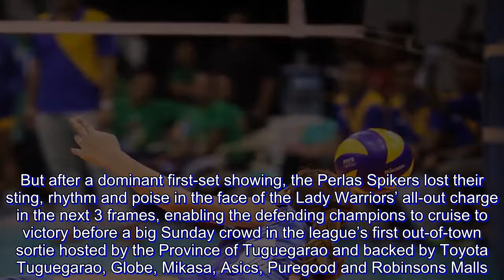Lady Warriors rebound, stop Perlas Spikers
Pocari-Air Force rebounded from a tough straight-set loss to PayMaya with an imposing 4-set triumph over BanKo-Perlas to split its road game matches in the Premier Volleyball League 2 Reinforced Conference on Sunday, May 13, at the People’s gym in Tuguegarao.

The Lady Warriors, though, needed to shake off a lopsided first-set defeat before overpowering the Perlas Spikers, 15-25, 25-15, 25-18, 25-22, for a 1-1 start in their title-retention drive in the season-opening conference.

Imports Maddie Palmer and Arnelie Love, who struggled for just a combined 15-point output against PayMaya, more than doubled their joint effort this time by finishing with 31 hits

Local ace Myla Pablo also unloaded 15 points to help power the Lady Warriors in the one-hour, 35-minute victory.

The Lady Warriors recovered from a 20-25, 19-25, 22-25 setback to the High Flyers last Saturday in their first road-game assignment in the league organized by Sports Vision.

Palmer delivered 14 spikes in a 16-point performance, while Love took care of the net with Jeanette Panaga and produced 4 blocks for a 15-point output.

Panaga added 8 points, including 3 blocks in the team's 11, which was 6 more than their rivals' total.

Pocari-Air Force likewise cashed in on BanKo-Perlas’ poor reception and delivered 11 aces.

It was a disappointing loss for BanKo-Perlas, which came into the match brimming with confidence after hacking out a thrilling 22-25, 25-16, 25-23, 17-25, 15-11 victory over fancied Creamline the previous night.

But after a dominant first-set showing, the Perlas Spikers lost their sting, rhythm and poise in the face of the Lady Warriors’ all-out charge in the next 3 frames, enabling the defending champions to cruise to victory before a big Sunday crowd in the league’s first out-of-town sortie hosted by the Province of Tuguegarao and backed by Toyota Tuguegarao, Globe, Mikasa, Asics, Puregood and Robinsons Malls.

Kia Bright and fellow import Jutarat Montripila put in a pair of 18-hit efforts while Amy Ahomiro added 10 hits, but after an impressive opening set show, the Perlas Spikers lost their luster and succumbed to the Lady Warriors’ power game.